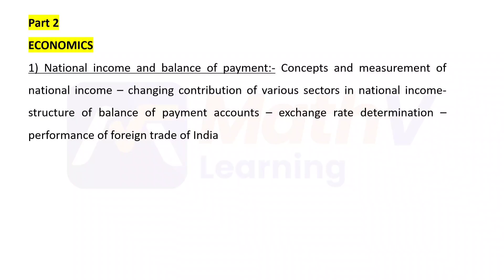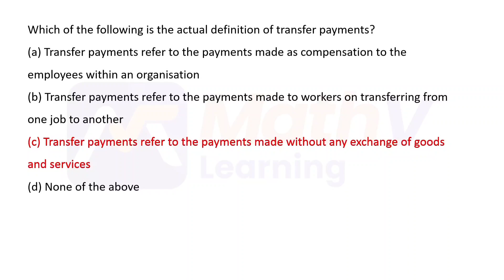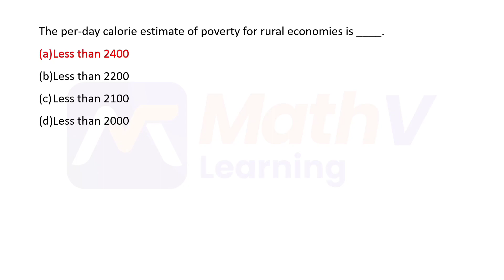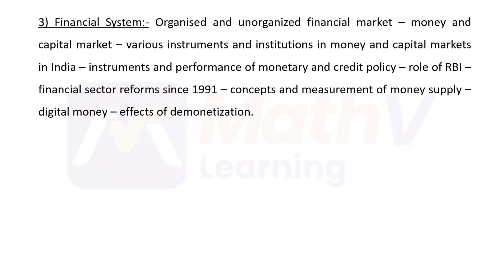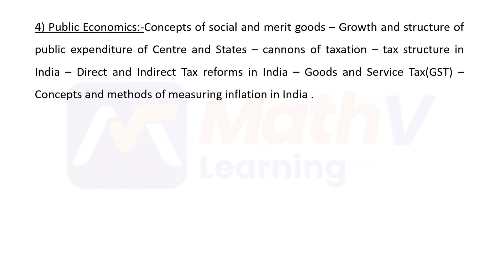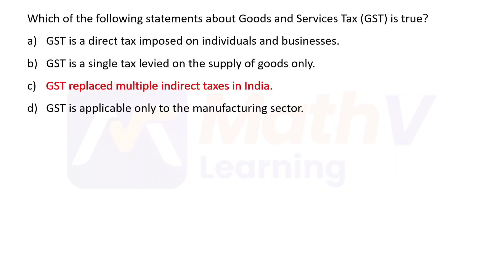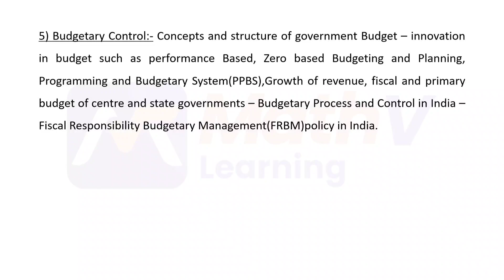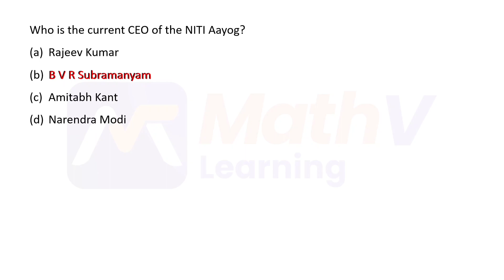Research Assistant - Economics - Syllabus & Questions - Kerala State Planning Board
Research Assistant
Economics
Syllabus & Questions
Kerala State Planning Board

Fee Payment Installment Options available